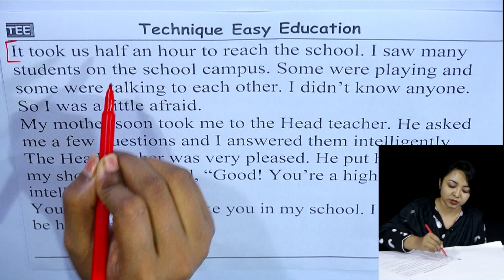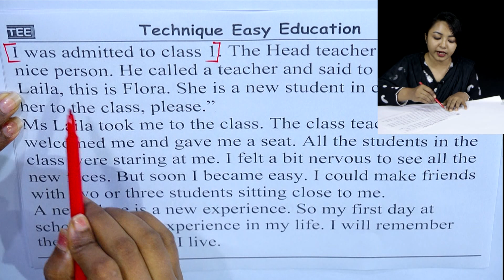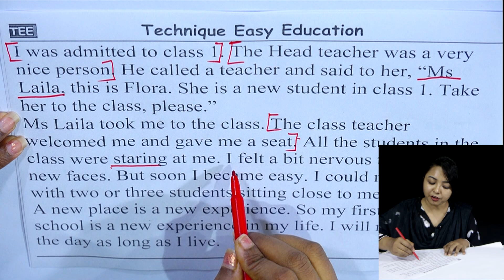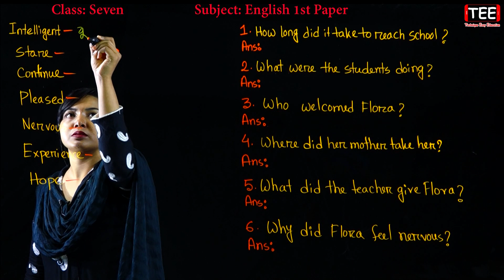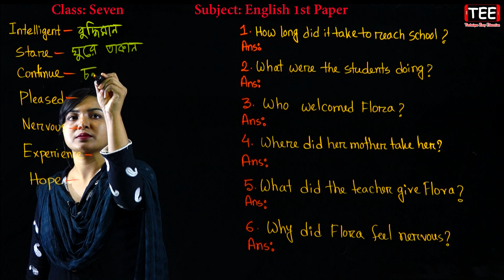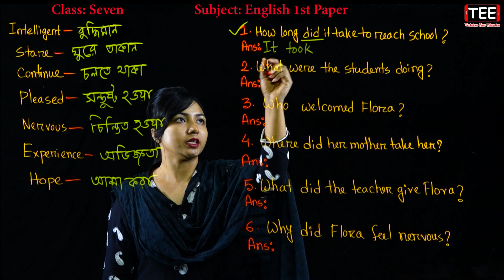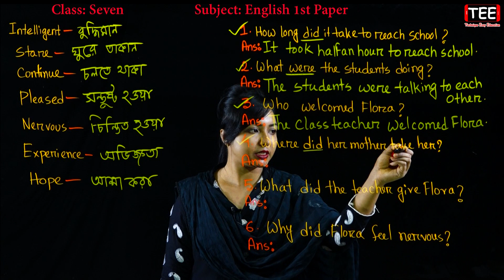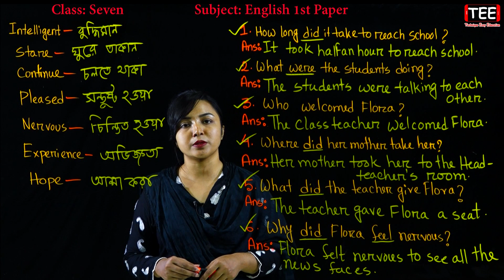17. Seven English 1st Paper Unit 3 Lesson 3 || Class 7 English || Flora's First Day At School (2)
Seven English 1st Paper Unit 3 Lesson 3
Class 7 English
Flora's First Day At School (2)